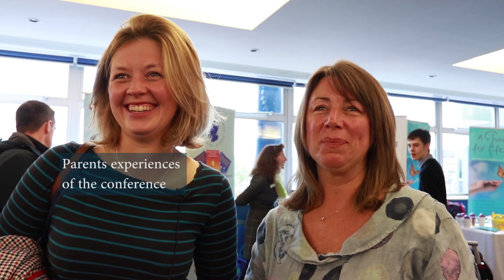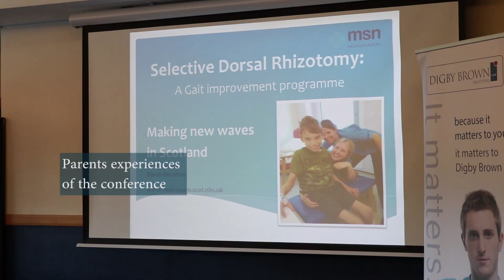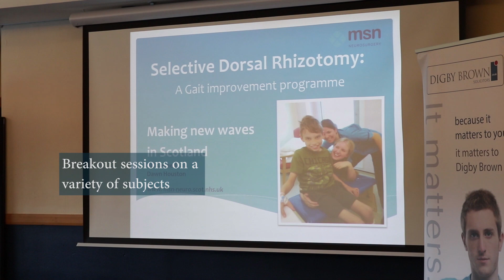What's it like to visit a conference? I give you a tour of the CP Scotland Conference 2018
Join me for a quick tour of the Cerebral Palsy Scotland Conference as an example to see what visiting a conference is like.
As parents or carers we can be unsure whether conferences are for us, what we might get from going, and what it might be like. Watch this video to find out!
This film isn't just for people who have a connection to cerebral palsy; conferences in every diagnosis, condition and disease can be found around the world.

Many thanks to Bobath Scotland, who organised the conference for allowing me to film through the day and to the parents and children who chatted to me.